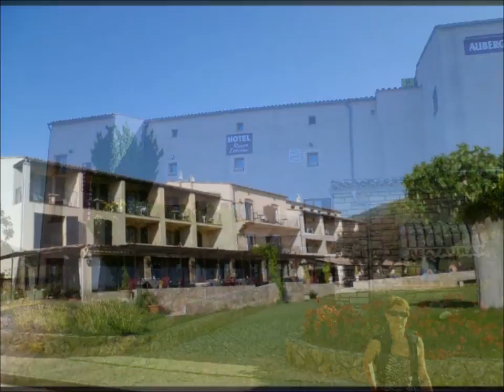LES GORGES DU VERDON en moto (Alpes de Haute Provence / Var)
(Cette vidéo remplace celle présentée en septembre 2013 dont la bande son avait été supprimer pour cause de droits d'auteur)

Au départ de Béziers, week-end moto prolongé, en tête à tête, aux Gorges du Verdon et Lac de Sainte-Croix

C'est un endroit magnifique et merveilleux avec une couleur de l'eau surprenante. Nous recommandons à tous ce lieu magique qui permet de s'aérer l'esprit et de se ressourcer...

- A ne pas manquer :
les villages de Sainte-Croix, Moustiers-Sainte-Marie et d'Aiguines

- A faire :
Remonter le Verdon en canoë (Conseil : soyez de bonne heure à l'ouverture des locations de bateaux, si vous voulez  profiter du lieu sans "embouteillage")
Faire la boucle du tour des Gorges en moto. (Arrêtez-vous régulièrement pour profiter des paysages fantastiques)

N'hésitez pas à faire un crochet vers le Sud pour admirer la Cascade de Sillans-la-cascade